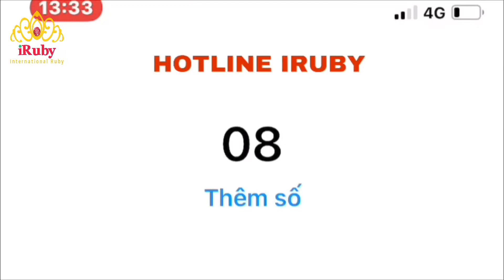ĐÃ MẮT QUÁ - ruby huyết kinhs lục yên mẫu Vintage - PhuongNguyen - IRUBY